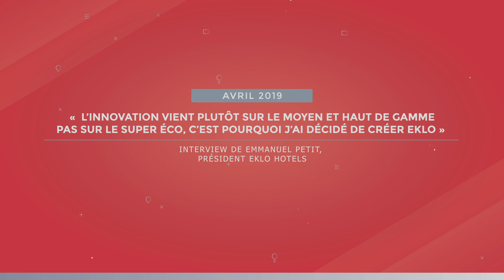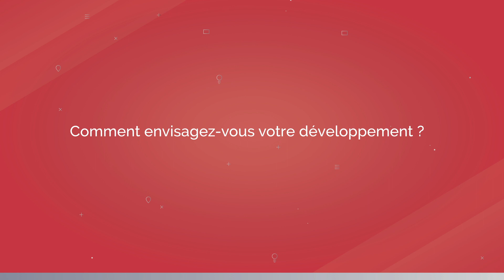Quelles sont les perspectives et objectifs de développement ? | Hospitality ON x Eklo Hotels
➡ Emmanuel Petit, Fondateur Eklo Hotels

0:11 Qui est Eklo ?
2:49 Quelles sont les perspectives et objectifs de développement ?
4:07 Quel est le positionnement de l'enseigne ?

Eklo Hôtels est une chaîne hôtelière super économique (low cost ou bon marché) implantée en France. Le concept vise à proposer des chambres d'hôtels très bon marché. La construction est généralement en bois, constituée de modules préfabriquées. Les prix des chambres sont très bas, le client peut ensuite payer des prestations: les draps, le gel douche, la télévision, etc. Les hôtels sont généralement situés dans la première couronne des villes, accessibles rapidement en transports publics. La chaîne vise des jeunes, dont une partie n'est pas motorisée. La chaîne propose dans les lieux communs des espaces qui se veulent conviviaux (baby foot) et propose une cuisine que les clients peuvent utiliser. La cuisine n'était pas prévu dans le concept original, celui-ci a dû être adapté.